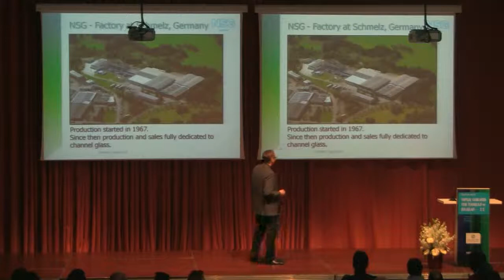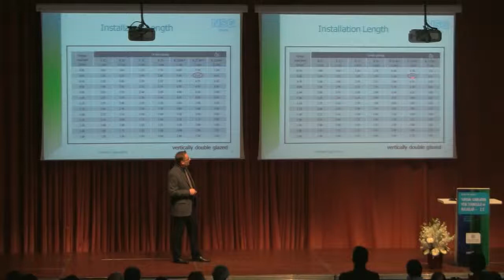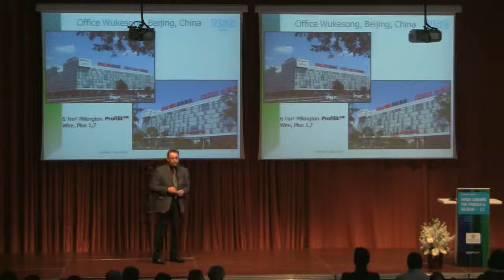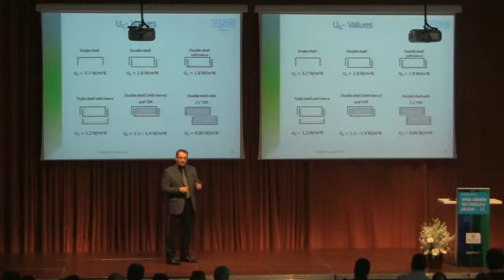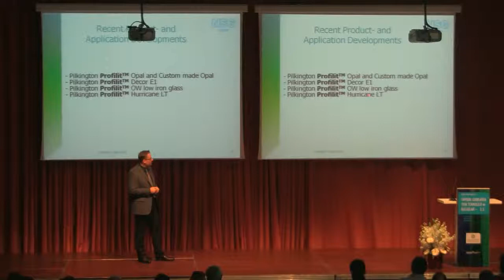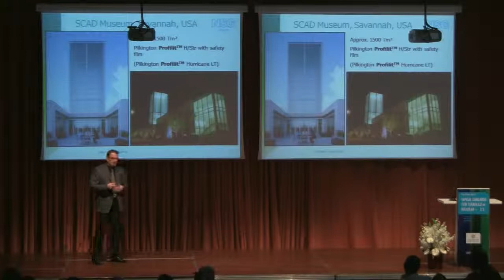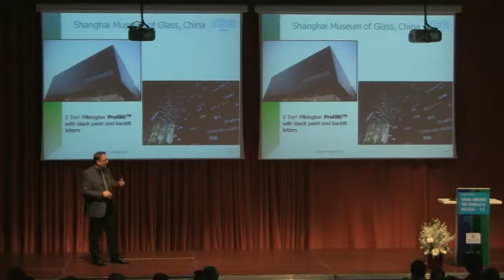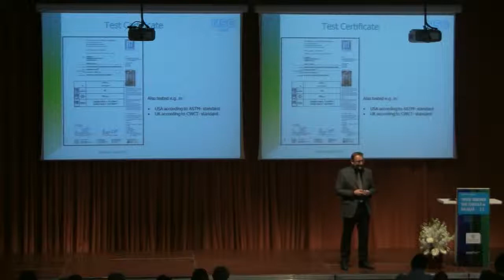Yapısal Camlarda Yeni Teknoloji ve Buluşlar - II Part 4